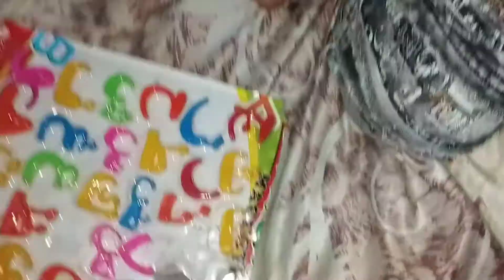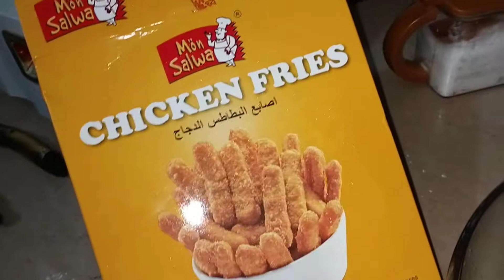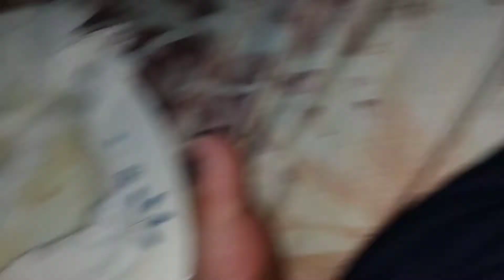Meri Ami k hath ki bni hui sbzi || Pakistani housewife || Narowal kis leye gai || Vlog With Nadia